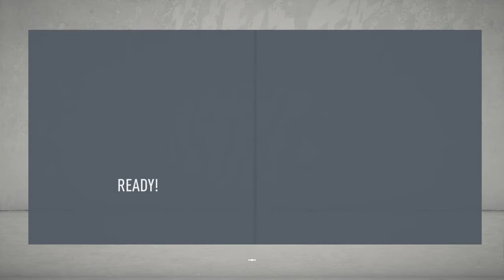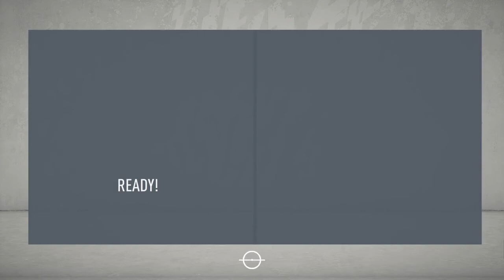SWFC CAREER MODE EPISODE #2 - PRE SEASON, TRANSFERS & SEASON OPENER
Skip to 30:00 to skip Pre Season and Signings
Yes, I have just uploaded 2 videos in 2 days. No I'm not ill.